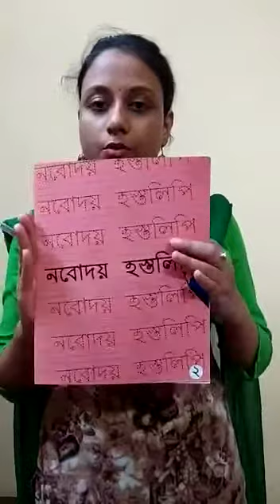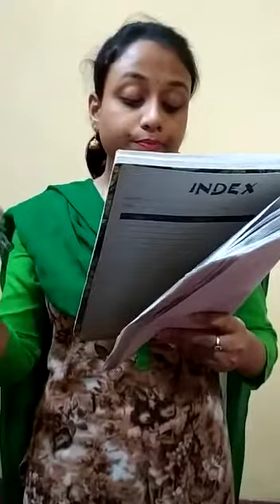Class I Bengali Topic: Assignment 2(Answer)